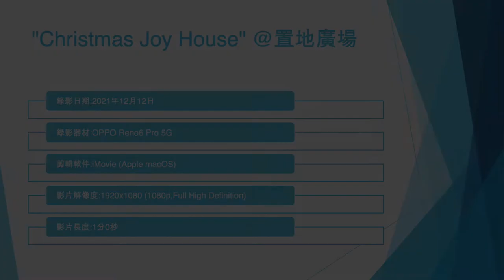"Christmas Joy House" @置地廣場 (2) - 2021年12月12日